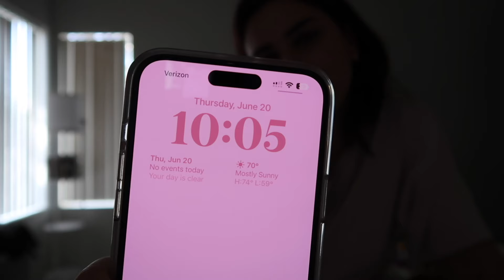day in my life living in los angeles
amazon storefront

FAQs:
what camera do you use? iphone 14/canon G7 X mark 2